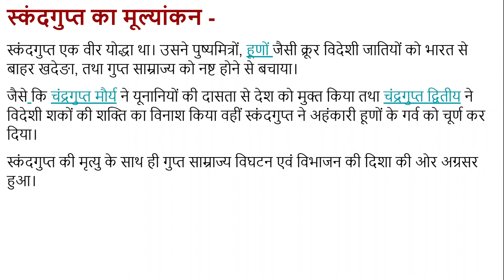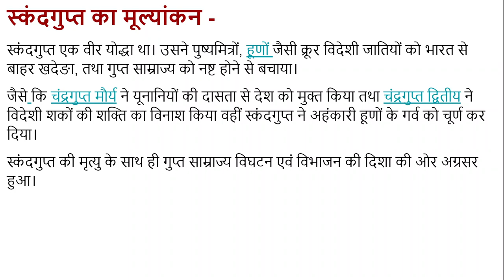#35 स्कंदगुप्त की विजय तथा लोकोपकारी कार्य Skandagupta's Victory and Philanthropic Work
स्कंदगुप्त ने अपने पिता कुमारगुप्त प्रथम के  काल में पुष्यमित्रों को परास्त कर अपनी वीरता का परिचय दे दिया था। राजा होने पर उसके समक्ष जो सबसे महत्त्वपूर्ण व कठिन समस्या थी, वह थी हूणों के आक्रमण का सामना करना। हूण आक्रमण ने गुप्त साम्राज्य की जङे हिला दी थी। स्कंदगुप्त एक लोकोपकारी शासक था। जिसे अपनी प्रजा के सुख-दुःख की हमेशा चिंता रहती थी। वह दीन-दुखियों के प्रति दयावान था। प्रांतों में उसके राज्यपाल भी लोकापकारी कार्यों में संलग्न रहते थे।